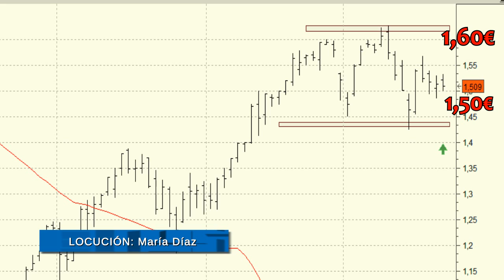Análisis técnico de Bankia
No perderemos de vista la aparición de una señal de fortaleza que nos confirme un cierre por encima de los 1,627.